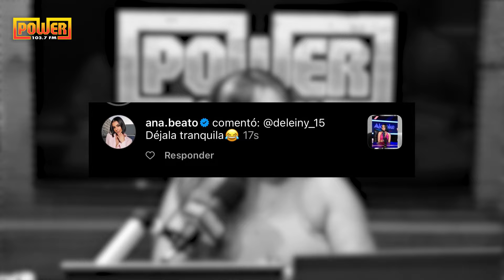EL BOLY Y LA PERRIS SACAN A JESSICA DE LA BKN “ESE PROGRAMA NO FUNCIONA”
Esta noticia fue tocada en el segmento "La Farándula Pikante" de Power 103.7 FM, ¡un programa que no te puedes perder! Sintoniza los lunes, miércoles y viernes a las 11 de la mañana para estar al tanto de todas las novedades.